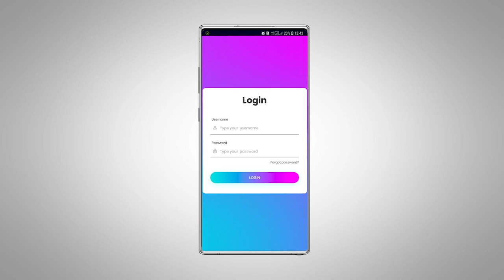Samsung Knox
¡Protegemos lo que te importa! Con Knox, disfruta tranquilo mientras tu teléfono e información están completamente protegidos.